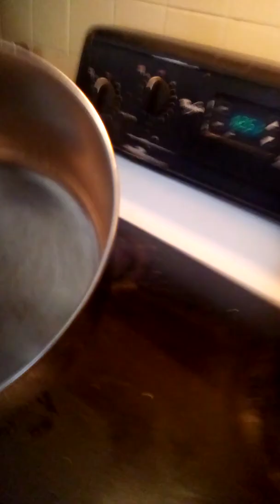February 2nd, 2022 When Speaking of Musty Odours